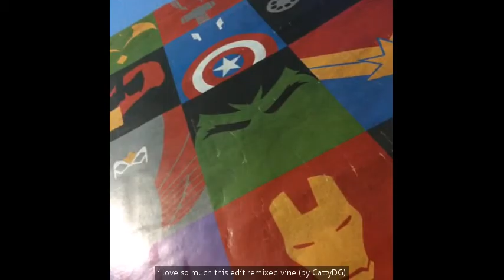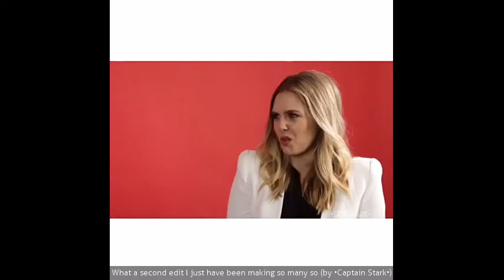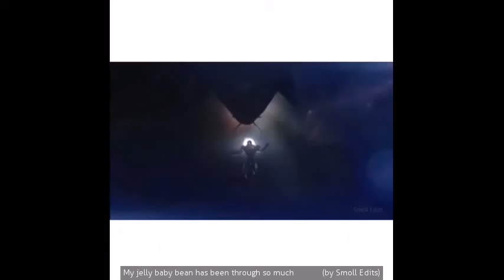Latest Robert Downey Jr Vine tag compilation May 2016